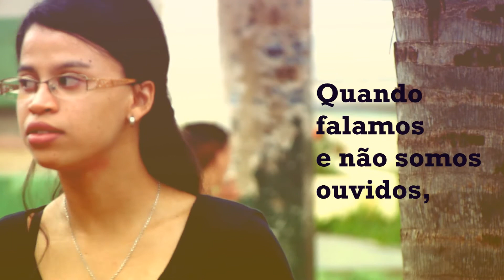Ministério Público do Maranhão - NÃO PEC 37.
Nada melhor que fazer um trabalho para uma causa justa, é tipo, unir o útil ao agradável. Esse é o resultado de um trabalho desenvolvido por Quim- O Frila, para a campanha divulgação das ações do Ministério Público do Maranhão em Pedreiras, contra a PEC 37., projeto este que visa limitar a ação investigativa do mesmo, imunizando até algumas instituições.

Não calem a voz do MP!